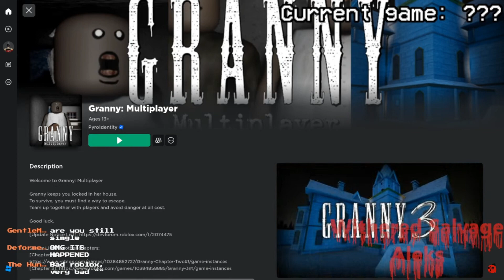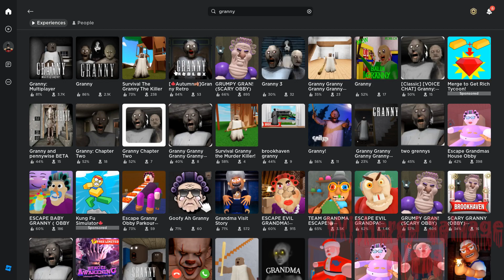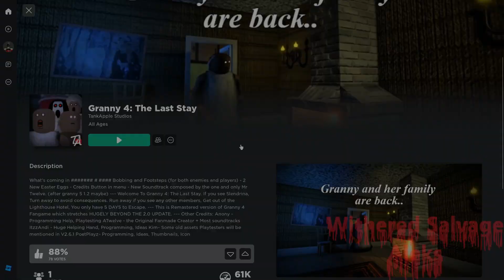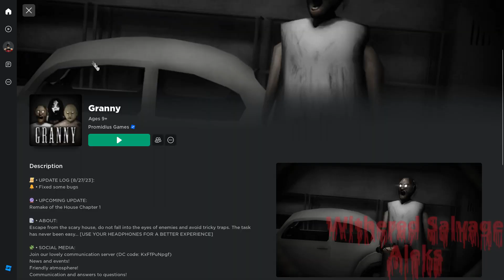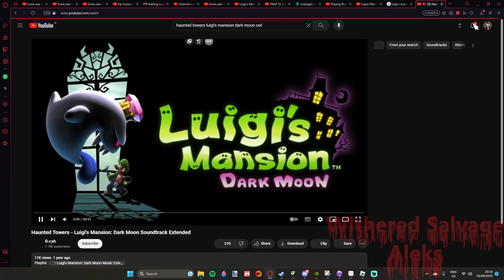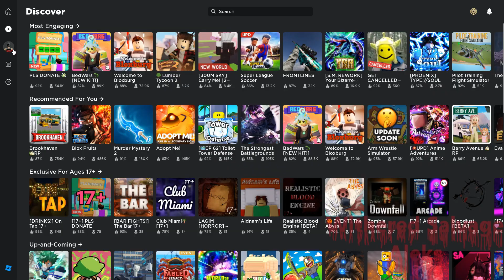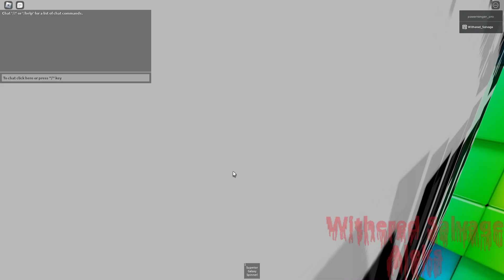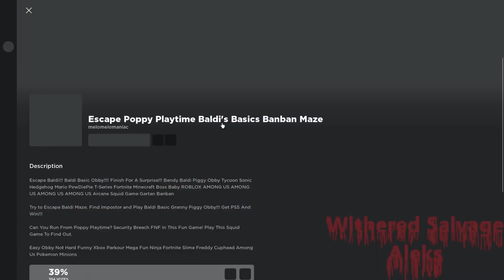Playing Bad Roblox Granny Games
Thanks to @itzzandi for the thumbnail!

My devices:
Samsung S7 Edge
PC

PC Specs:
RTX 3070

Phone recorder: Samsung Game Launcher
Phone Editor: Video Editor/Kinemaster
Phone Thumbnail Maker: Photo Editor
PC Recorder: Nvidia ShadowPlay
PC Editor: Sony Vegas 18
PC Thumbnail Maker: 3D Paint